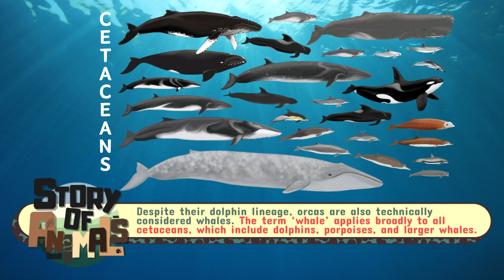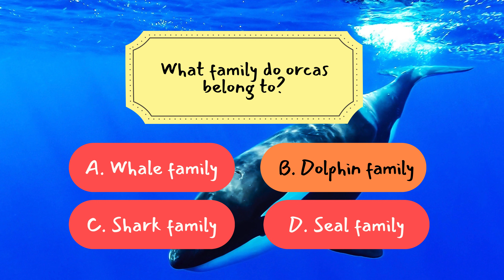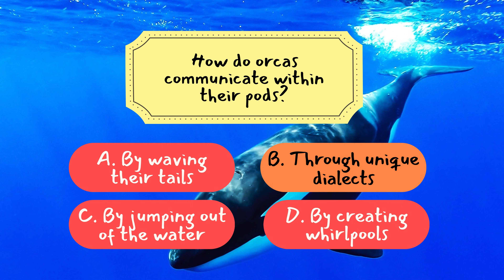Orcas: The Secret Life of the Ultimate Ocean Hunters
Dive into the secret lives of the ocean's most formidable hunters: orcas! 🐋 Often misunderstood, these apex predators are more than just muscle and might—they’re master strategists with brains, brawn, and a heartwarming sense of family. From their dolphin heritage to their jaw-dropping hunting techniques like seal-washing and fish-whacking, orcas never fail to amaze. And yes, they even outsmart great white sharks. 💥🐟

Did you know orcas have unique dialects for each pod? It’s like an underwater family secret language! 🗣️ Add in their knack for spy-hopping to check out their surroundings and their devotion to teaching their young, and you’ve got one of the most intelligent, social, and powerful creatures in the ocean. 🌊🐬 These underwater geniuses remind us of the beauty, complexity, and fragility of marine life, urging us to protect their world for future generations.

Beyond their hunting prowess, orcas are devoted parents and social creatures with deep emotional connections. Mothers nurse their calves for years, passing down hunting techniques and life lessons. 🍼🐬 Even as adults, many orcas stay with their families, forming lifelong bonds that rival our own. Witnessing their intricate family dynamics is a testament to their intelligence and the richness of their underwater culture.
If you’re as fascinated by orcas as we are, hit play to learn all about their incredible lives, from teamwork that puts ours to shame to their role as guardians of the ocean’s balance. 🖤💙 Don’t forget to take the quiz at the end—think you know what makes a killer whale tick? 🤔🐋

Time Stamps:
0:00 - Introduction
1:10 - Orcas: Apex Predators and Strategists
1:25 - Are Orcas Really Whales?
2:30 - The Social Life of Orcas
3:07 - Masterful Hunting Techniques
3:29 - Intelligence Beyond Compare
4:48 - Taking Down Great White Sharks
5:13 - Unique Pod Communication
5:32 - Devoted Parenting and Family Bonds
6:20 - The Mystery and Majesty of Orcas
6:50 - Trivia Time: What Did You Learn?